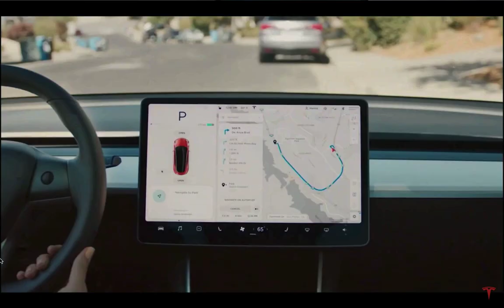EPA Vs. Musk, Who has a BIGGER...Range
EPA refutes Musk’s claim that it botched, Model S range testing, We can confirm that EPA tested the vehicle properly, the door was closed, and we are happy to discuss any technical issues with Tesla, as we do routinely with all automakers
Moshe, TEI